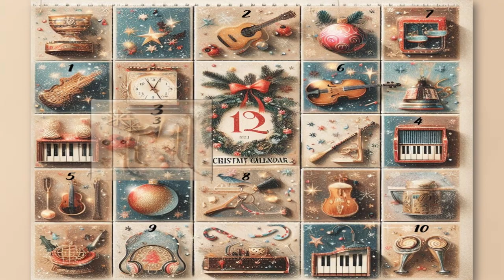Advento Musical GZ – Jingle Bells – Roupa não é prenda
Entre os dias 4 e 17 de dezembro de 2023 o Grupo de Educação Musical da Escola Básica e Secundária Gonçalves Zarco apresenta, diariamente, um vídeo com um tema de Natal interpretado por alunos da escola.

Turmas Participantes: 6º1, 6º2, 6º3 e 6º4

Tema: Jingle Bells – Roupa não é prenda

Arranjo: João Carlos Ramalheiro

Letra: Tito Santos

Docente: Sónia Fernandes